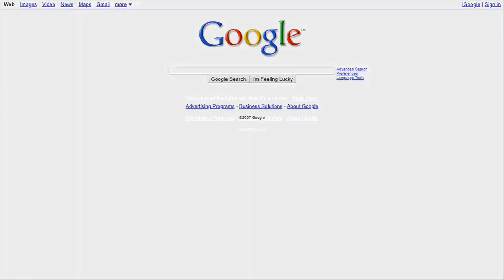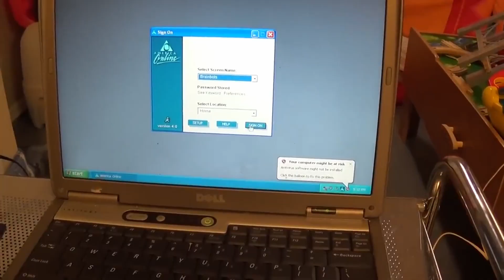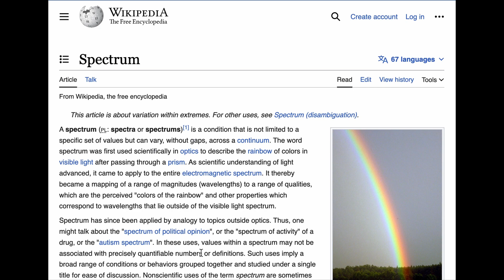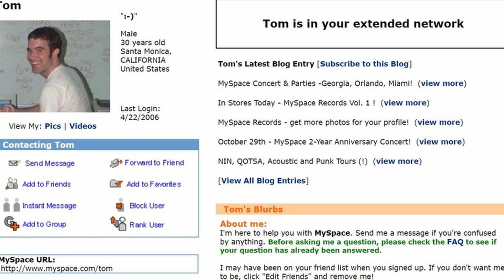Why Are 5G Airwaves So Expensive?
The frequencies that cell providers like AT&T, Verizon, and T-Mobile operate with have cost them a small fortune -- on the order of tens of billions of dollars each. Here's why.